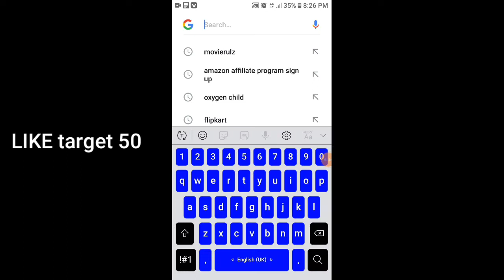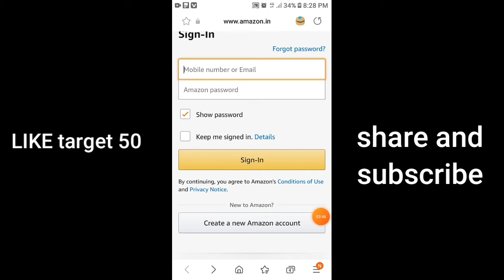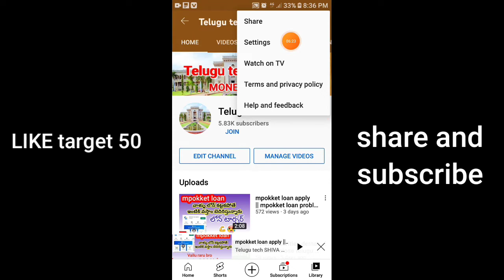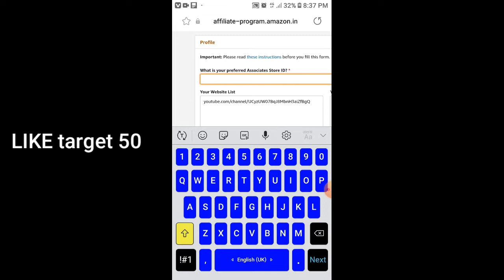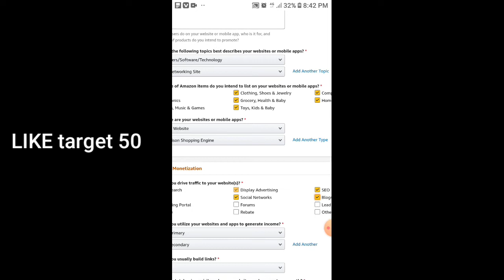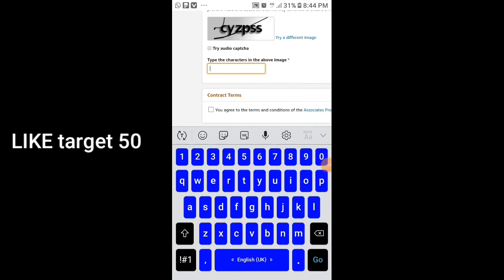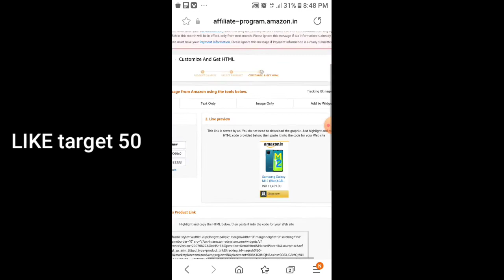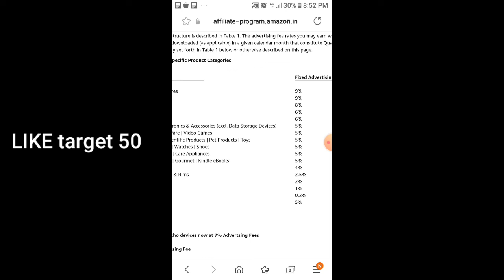amezan affiliate market earn money telugu || amezan affiliate program || amezan affiliate sign up